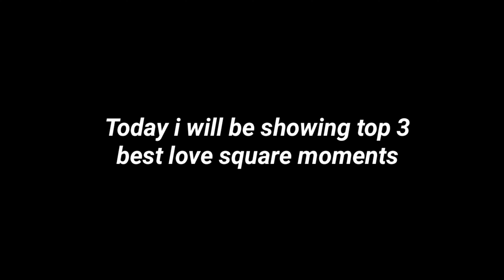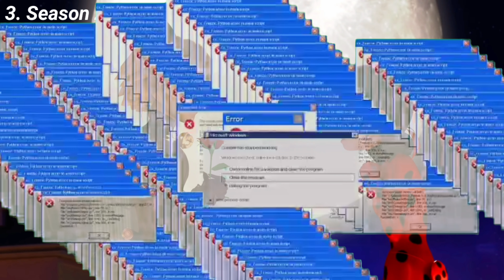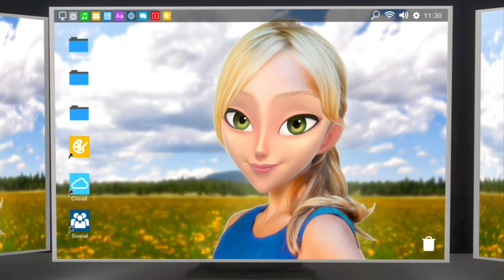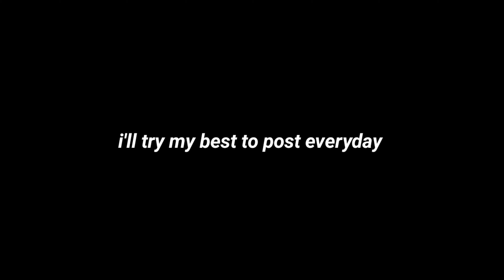my favorite love square moments from 3 each seasons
Intro & Outro: pancake [prod. by lukrembo]

editing software:

Intro & Outro: Capcut
Video: Kinemaster